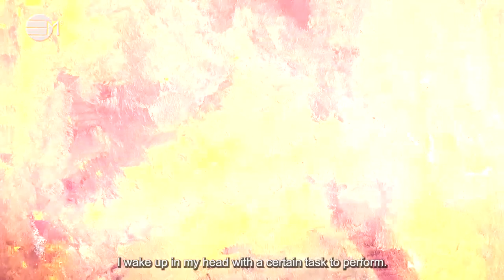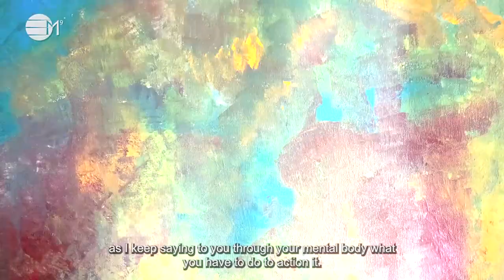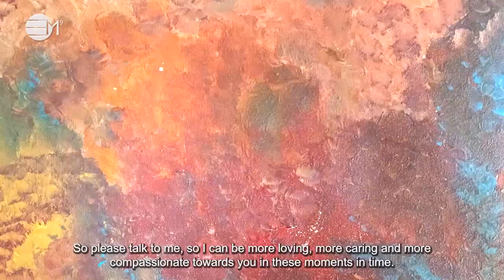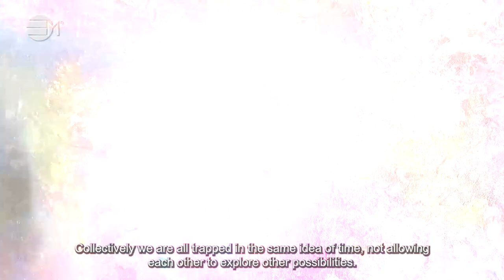Dear Divine Masculine Time | 432hz `Music | IN YOUR ELEMENT TV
💜 The concept of time differs from person to person but we all go by the same ‘watch’ the same ‘clock’ the same perception of time. We are trapped in our own mis-concept of time, so getting to know your inner response to the concept of ‘time’ helps you to know yourself further. In-joy!